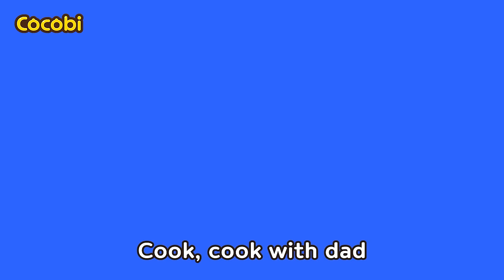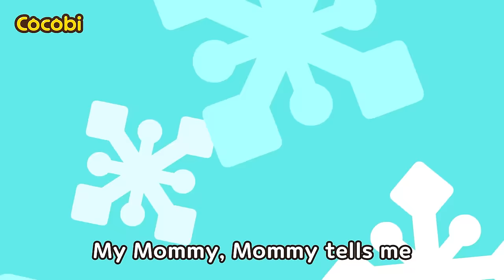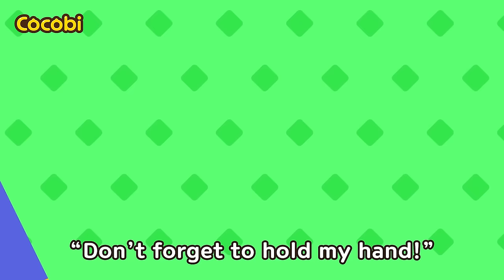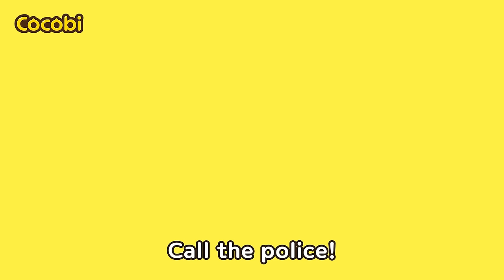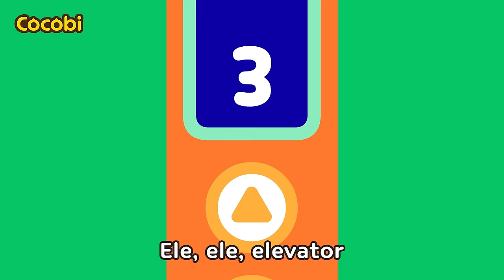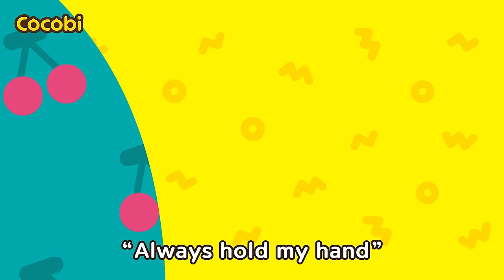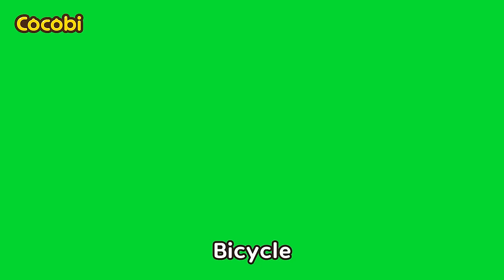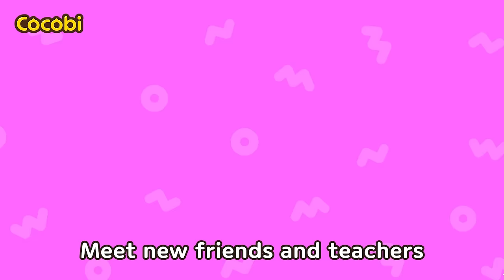No! It’s Too Hot😨 Daily Safety Tips Songs for Kids | Cocobi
📑Lyrics

“Be careful!”
Hot, hot
The pot is hot
No, no! It’s too hot
Don’t touch it
It’s dangerous
You need help
It’s dangerous
Careful, careful, be careful
Hot, hot
The bath is hot
Hot water
Is dangerous
You’ll get burned
It’s dangerous
“Be careful!”
Hot, hot
The iron is hot
Don’t touch it
It’s dangerous
You need help
It’s dangerous